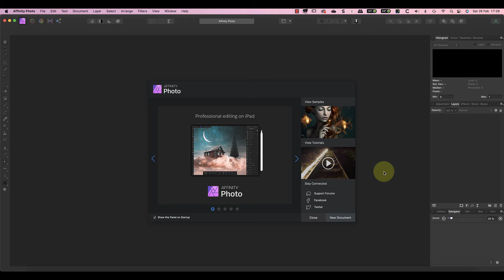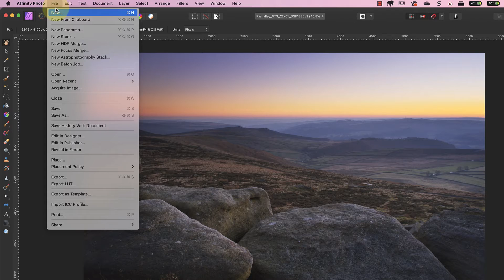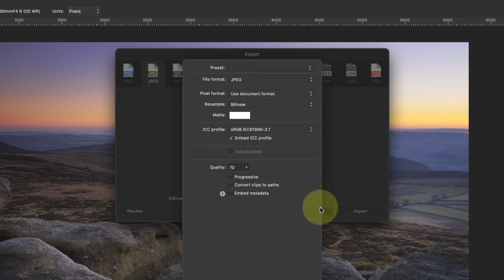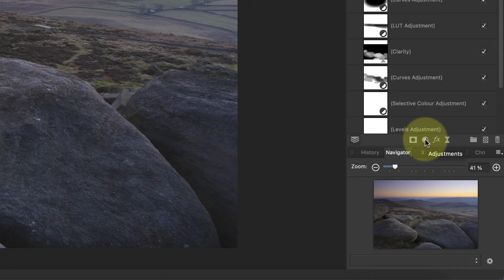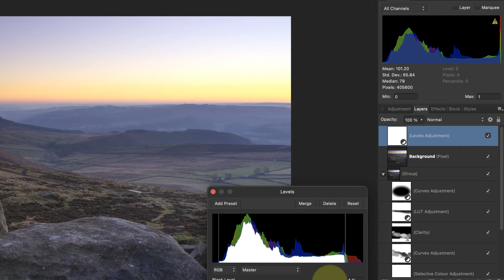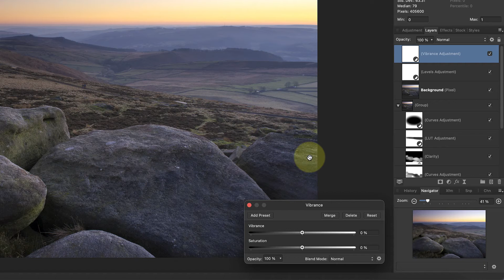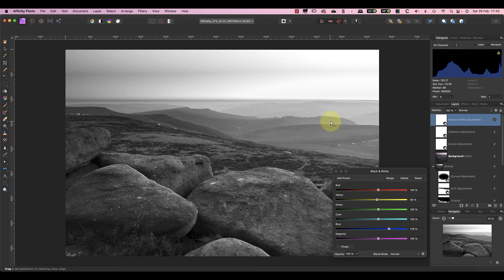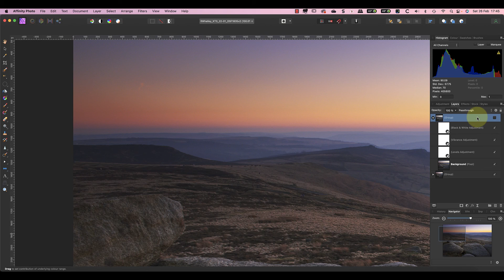Affinity Photo Desktop Course: Export & Adjustment Layers (lesson 2)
This is the second lesson in a complete beginner's course on Affinity Photo. In this lesson, we will look at saving and exporting your photos and also how to use Adjustment Layers for editing.